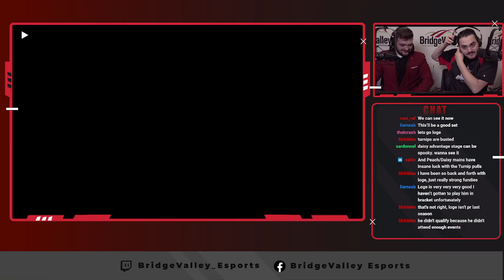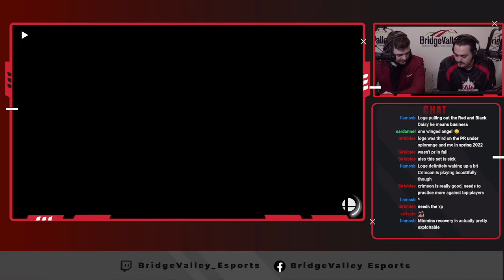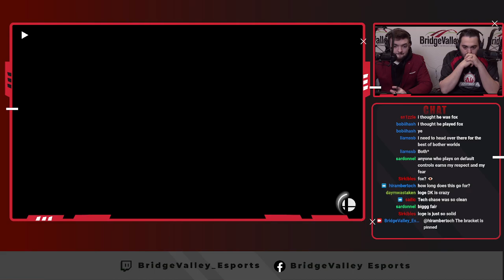BridgeValley: Community Clash Loge (Daisy) vs CrimsonArrow (Min Min) - Winners Semis - SSBU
VOD and Thumbnail by Shivers